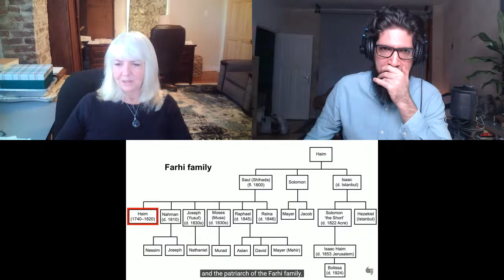Syria's society, culture, civilization, religions and women - with Janice Kortkamp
Background music is composed and gifted to Syriana Analysis by Serge Fattal